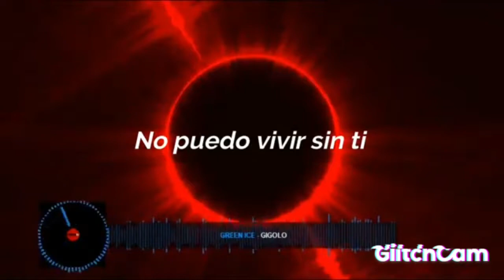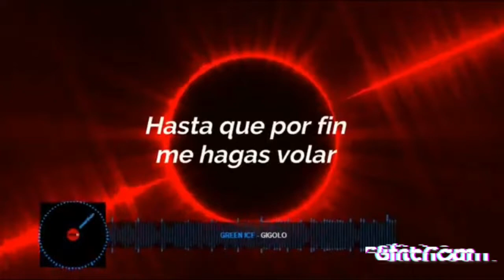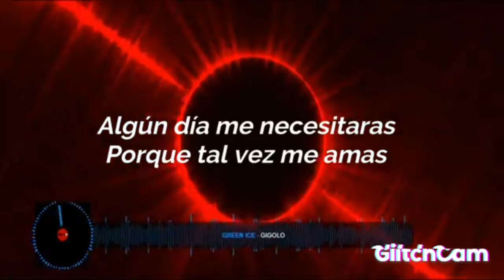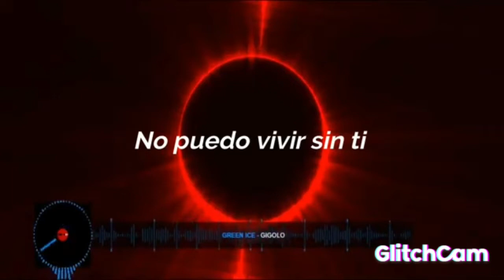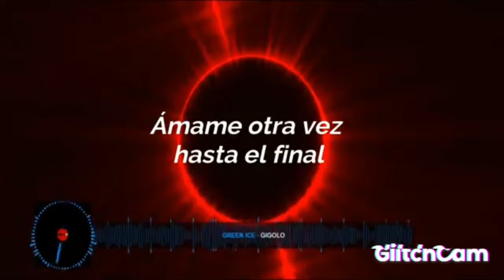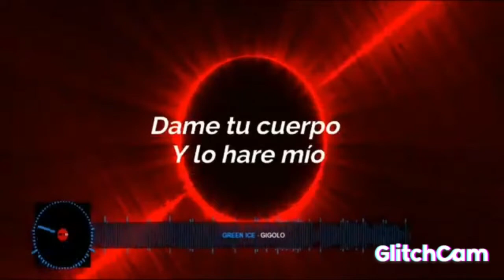GREEN ICE GIGOLO